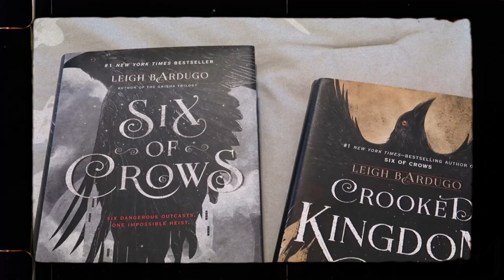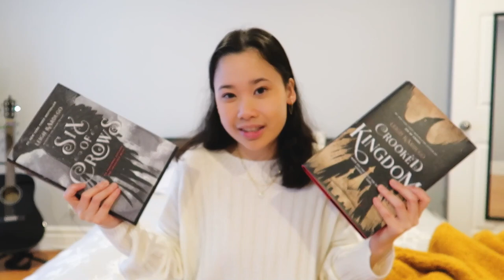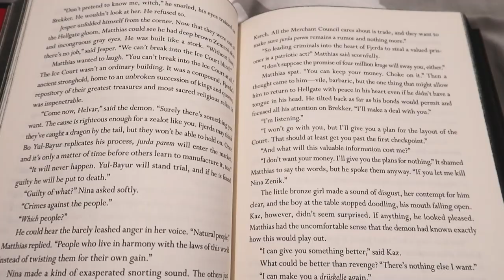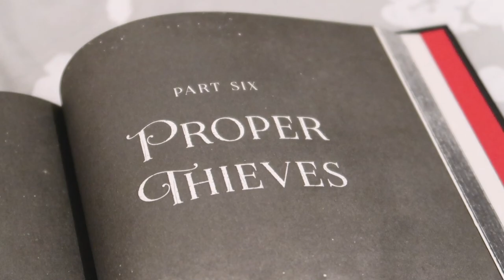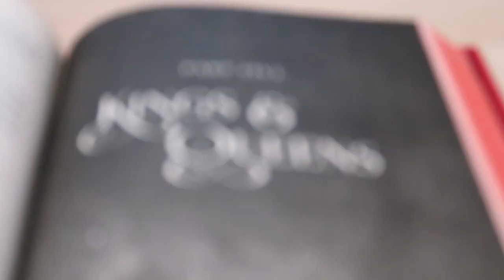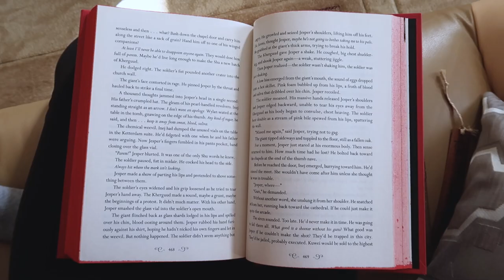i read the SIX OF CROWS duology | spoiler free reading vlog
Valentine's Day is just around the corner and Ana Luisa is having a site-wide sale. I know you’ll LOVE them!

Hi friends! The Six of Crows duology has been on my reading list for a while and I finally got around to picking it up! In this video, I'm taking you along with me as I read Six of Crows and Crooked Kingdom by Leigh Bardugo. Enjoy xx

FAQs
☆ what and where do you study? i study Film Production at York University
☆ where are you from? i'm from Canada

xoxo love,
Rachelle